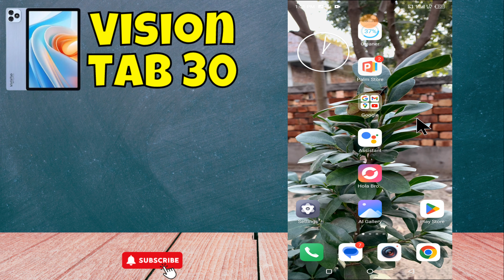itel Vision tab 30 4G+ VoLTE Network Enable